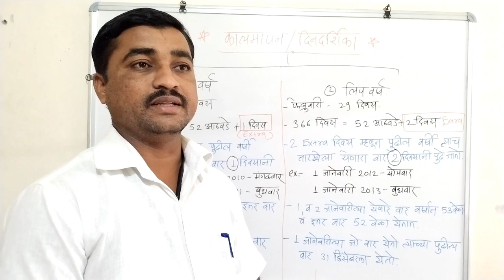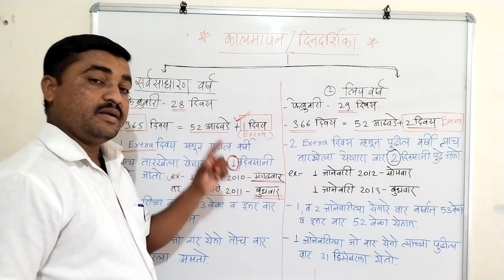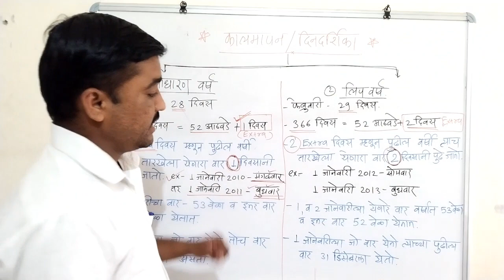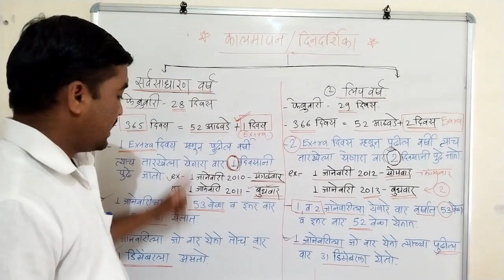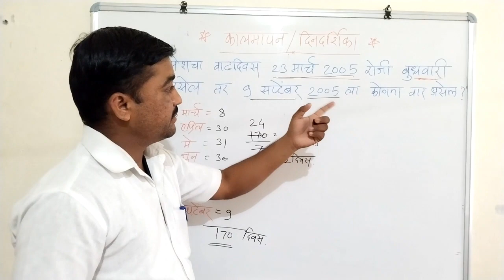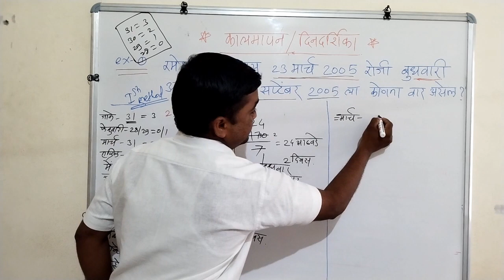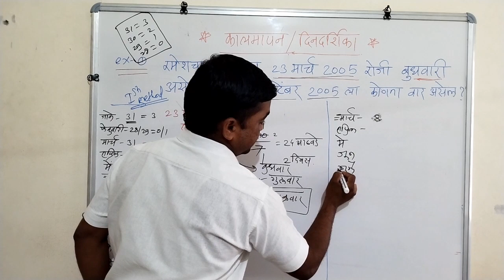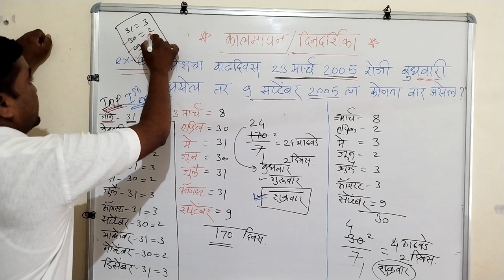कालमापन / दिनदर्शिका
लिपी वर्ष, साधारण वर्ष, त्यांचे नियम तसेच  सर्व स्पर्धा परीक्षेसाठी उपयुक्त, NMMS, NTS, SCHOLARSHIP 5TH, SCHOLARSHIP 8TH, NAVODAY, पोलिस भरती,